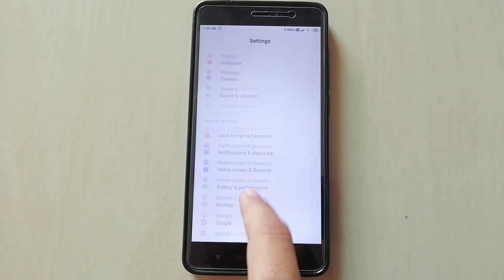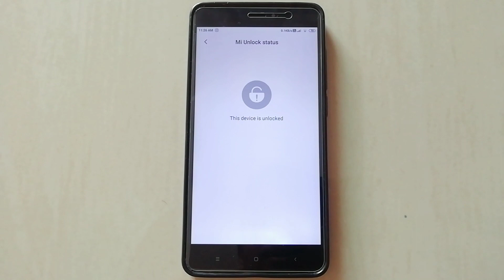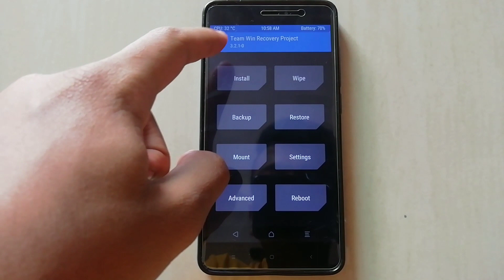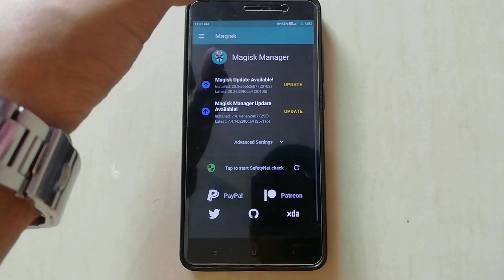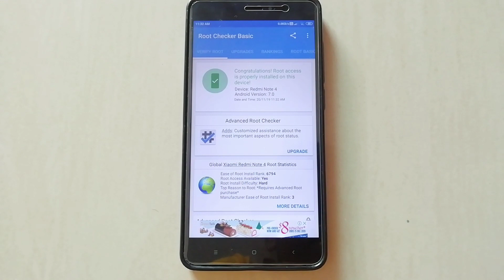How to Root Android Phone using Magisk | 2020 Guide | Hindi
In this video, I have shown how to install Root on any xiaomi device using Magisk manager. Once you have rooted your device, you can customize your android device as you want like  uninstalling system apps or you can install custom rom on your android device.

This method also supports on MIUI 11 and Android 10.

1. Miui 11 Roms Update

2. Technical Gaurav Official Channel

3. Technical Gaurav Official Group

How To ROOT Almost Any Android Device Easily,
The Easiest Way To Root Any Android Device Without A Computer,
How to ROOT Any Android Device Without A Computer,
root android pie,
root android 10,
root android q,
How to Root Android 10 Easily,
How to Install Magisk in Android,
How to Root Android 9.0 Pie Easily,
Root Android OREO,
Root MIUI,
How to Root Android Pie 9.0,
Technobuzznet,
Technical Guruji,
Technical Gaurav